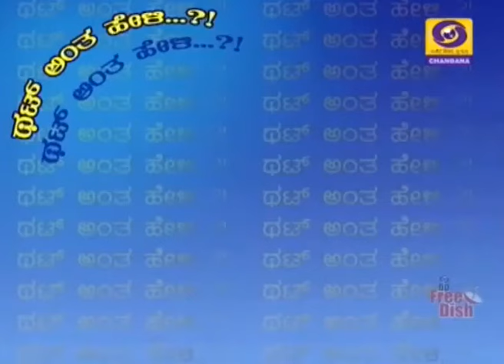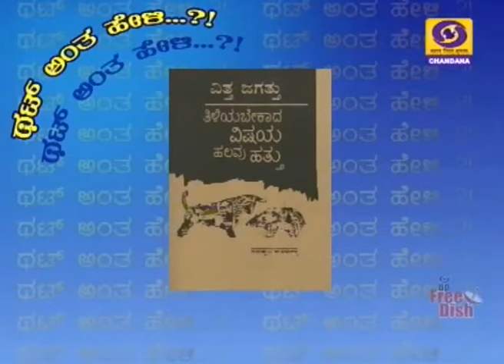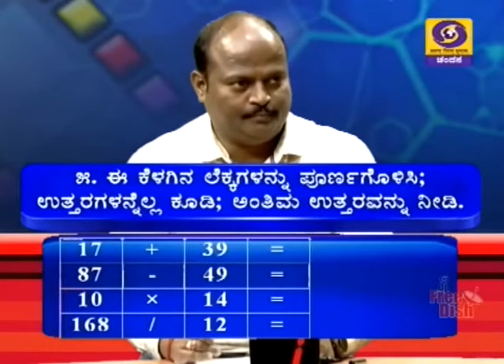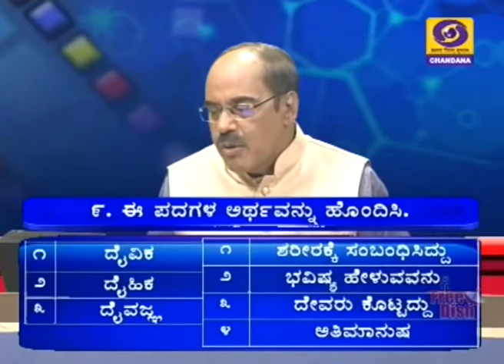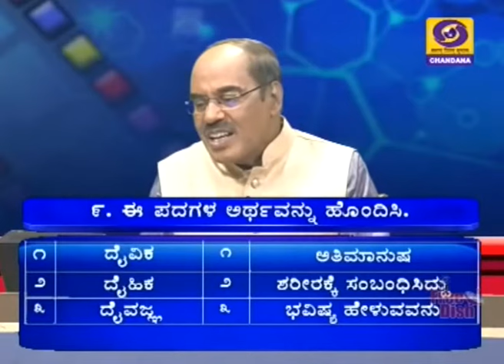Thatt Antha Heli | Quiz Show with Dr. Na Someshwar | 28-01-2020 | Chandana Archives